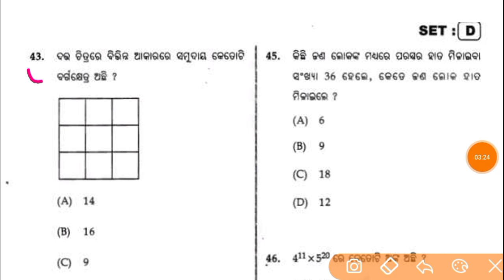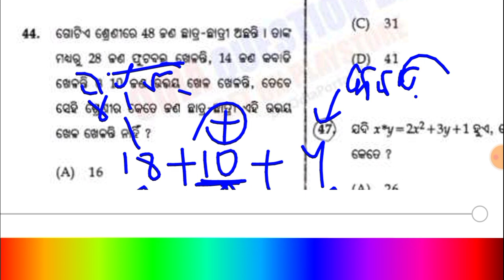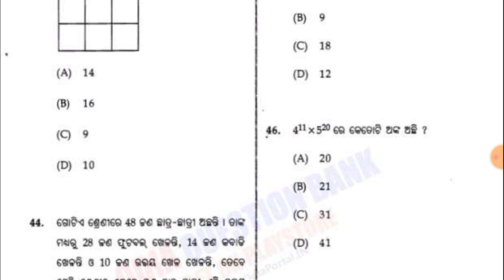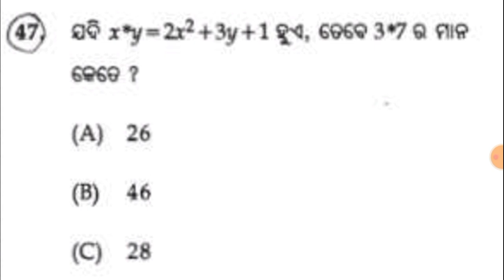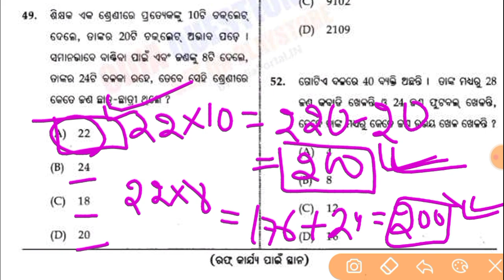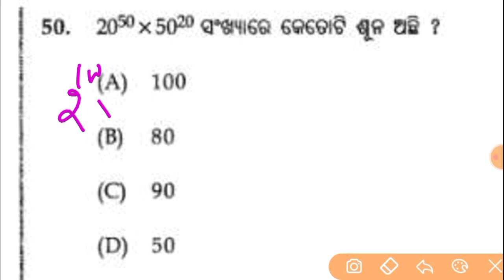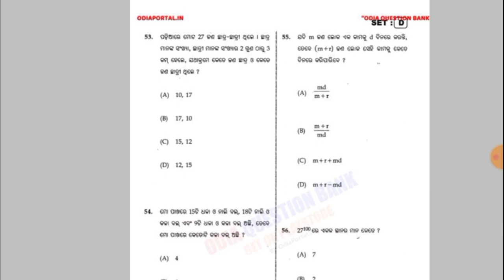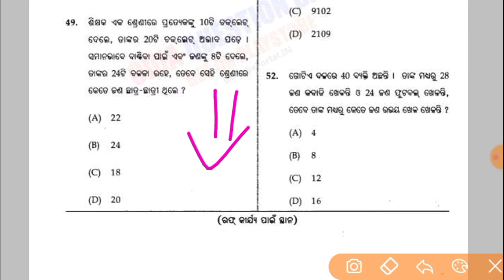pathani samanta mathematics scholarship test 2022 class 6 // pmst 6th class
pathani samanta pariksha

pathani samanta mathematics

scholarship test 2022 class 6

pathani samanta medhabruti

pathani samanta mathematics scholarship test 2022 class 6

pathani samanta scholarship 2022 apply online

pathani samanta planetarium

pathani samanta planetarium bhubaneswar

pathani samanta mathematics scholarship test 2022 class 6th

pmst class 6